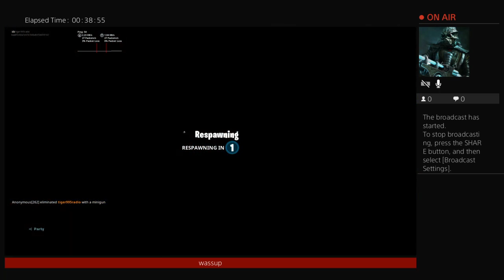Fortnite playing playgrounds as defualts then duos